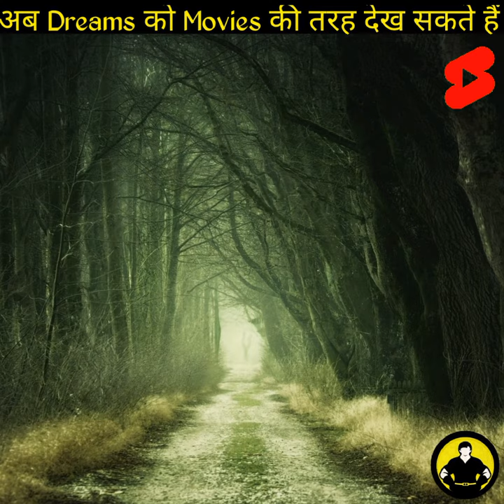Watch you Dreams like Movies🎥😵🔥 facttechz